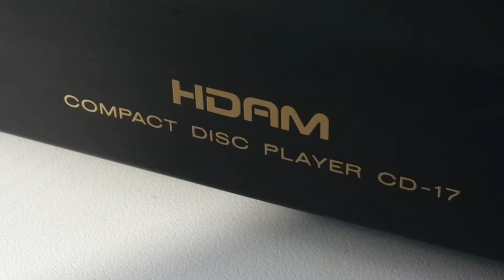Marantz CD-17 Compact Disc Player High End look inside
marantz cd-17 black made in japan 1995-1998 year
specifications:
frecuency response 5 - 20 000 Hz
output impedance 250Ohm
conversion frequency 44.1kHz
channel 2 channel ( stereo )
power requirements AC 115-230V 50\60 Hz
external dimensions WxDxH 458х313х83 mm
weight 7.8Kg
price 1500$